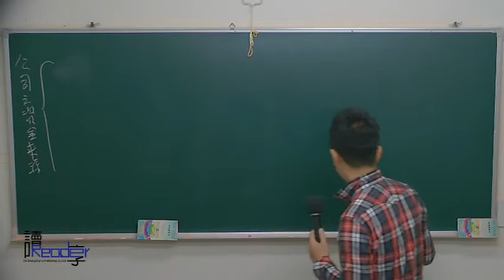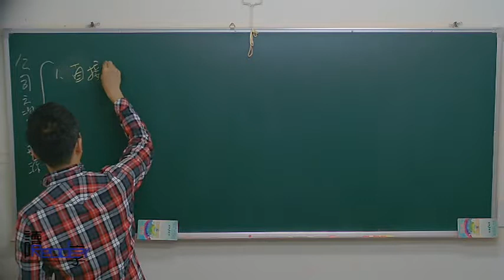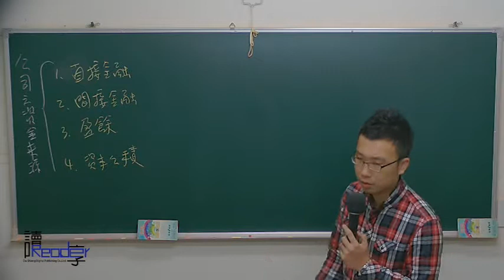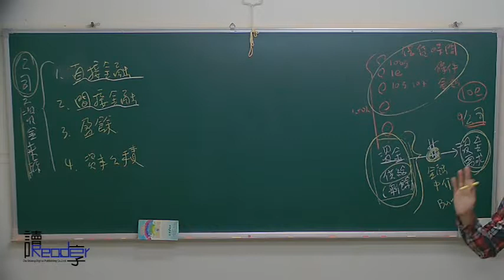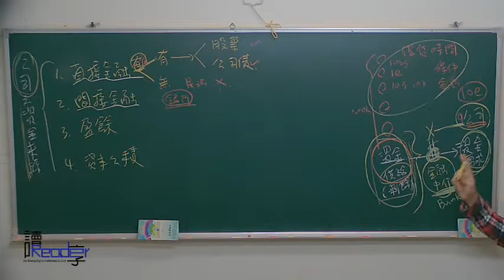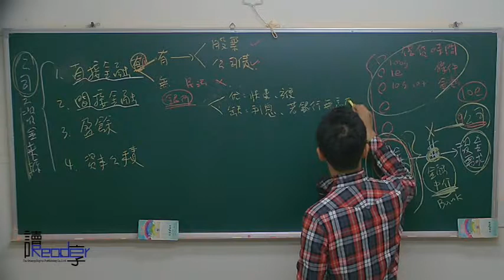讀享國考小學堂 2017祁明的公司法全修班第11堂---公司資金來源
十分鐘視聽檔

☞2017【律師司法官】祁明公司法影音函授【全套12堂】